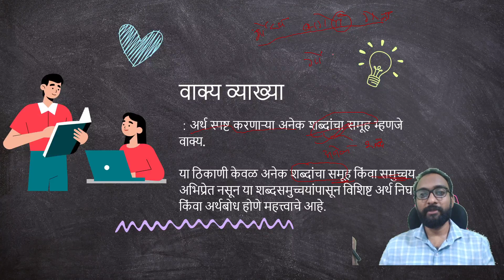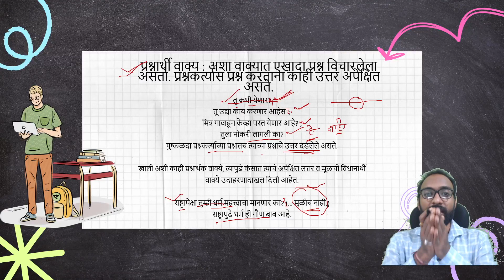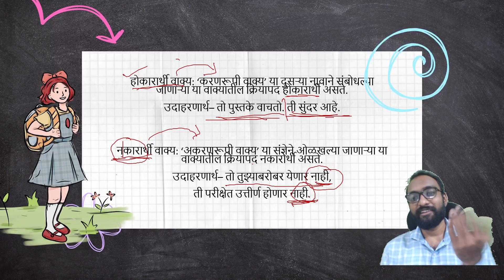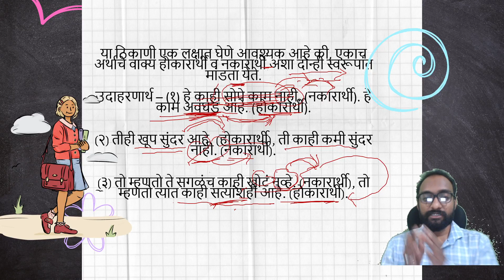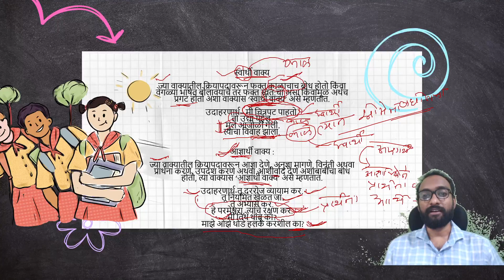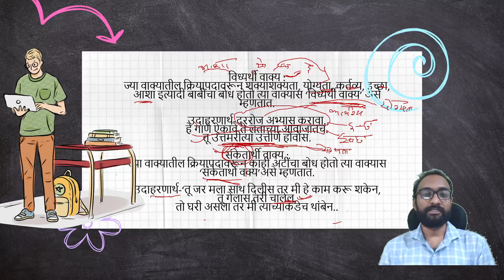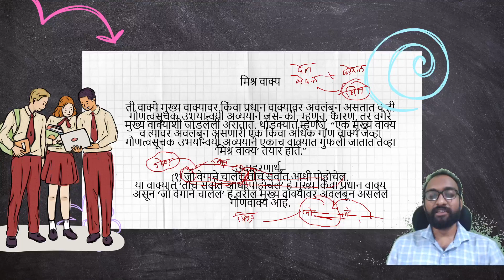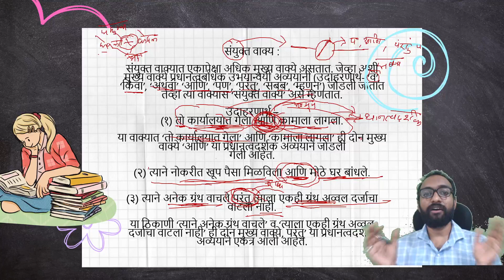वाक्य रूपांतर – मराठी व्याकरण | Marathi Grammer | GK_Hunts by. Gaurav Sir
मराठी व्याकरण ही मराठी भाषेच्या वाक्यरचना, शब्दरचना आणि ध्वनिसंकेतन यांचा अभ्यास करणारी विद्या आहे. मराठी व्याकरणात विविध भागांचा समावेश होतो, जसे की वर्णविचार, शब्दविचार, पदविचार, वाक्यविचार, काळविचार, वृत्तविचार, प्रयोगविचार इत्यादी.

मराठी व्याकरणात अनेक नियम आहेत, ज्यांचे पालन करून मराठी भाषा योग्यरित्या वापरता येते. उदाहरणार्थ, मराठीत तीन लिंगे आहेत - पुल्लिंग, स्त्रीलिंग आणि नपुंसकलिंग. क्रियापदांमध्ये अनेक प्रकार आहेत, जसे की वर्तमानकाळ, भूतकाळ, भविष्यकाळ इत्यादी.

मराठी व्याकरणाचा अभ्यास करणे हे मराठी भाषा शिकायला खूप मदत करते. जे लोक मराठी भाषा चांगल्या प्रकारे बोलू आणि लिहू इच्छितात त्यांनी मराठी व्याकरणाचा अभ्यास अवश्य करावा.

पुढे, मराठी व्याकरणातील काही महत्त्वपूर्ण संकल्पनांचा परिचय करून देतो.

शब्दविचार : मराठी भाषेतील शब्दांचे प्रकार, त्यांची रचना आणि अर्थ यांचा अभ्यास शब्दविचारात केला जातो.
पदविचार : मराठी भाषेतील शब्दांचे संयोगाने बनणाऱ्या एककांचा अभ्यास पदविचारात केला जातो.
वाक्यविचार : मराठी भाषेतील वाक्यांमधील शब्दांचे योग्य क्रम आणि त्यांचे अर्थ यांचा अभ्यास वाक्यविचारात केला जातो.
वृत्तविचार : मराठी भाषेतील क्रियापदांच्या वेगवेगळ्या वृत्तांचा अभ्यास वृत्तविचारात केला जातो.

मराठी व्याकरण हा एक व्यापक विषय आहे आणि त्याचा अभ्यास करण्यासाठी खूप मेहनत आणि समर्पण लागते. परंतु, जो कोणी मराठी भाषा गंभीरपणे शिकण्याचा प्रयत्न करतो त्याने मराठी व्याकरणाचा अभ्यास अवश्य करावा.